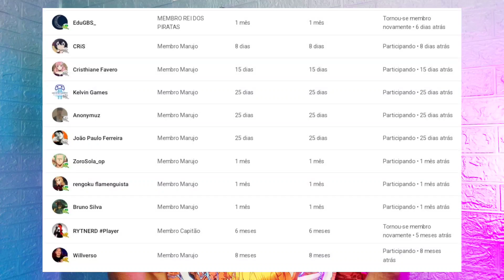REACT ♪ Nikola Tesla | A Luz da Humanidade | AniRap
♪ Nikola Tesla | A Luz da Humanidade | AniRap

🕶️ + 1 REACT 🕶️
se INSCREVE e COMPARTILHA.
NÃO esquece também de ATIVAR
o SININHO de notificações.